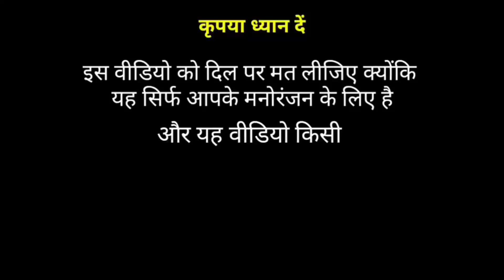Rani Mukherjee songs, kahin pyaar Na Ho jaye | tujhko hi Dulhan banaunga, रानी मुखर्जी & बिल्लू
INSTAGRAM_

Rani Mukherjee superhit songs best of Rani Mukherjee,
Kahin pyaar Na Ho jaaye,
Kahin pyaar Na Ho jaaye songs,
Kahin pyaar Na Ho jaaye video songs,
Kahin pyaar Na Ho jaaye DJ songs,
Kahin pyaar Na Ho jaaye Rani Mukherjee Salman Khan,
Kahin pyaar Na Ho jaaye Salman Khan Rani Mukherjee,
Teri chunriya Dil le gai,
Teri chunriya Dil le gai songs,
Teri chunriya Dil le gai video songs,
Teri chunriya Dil le gai DJ songs,
Teri chunriya Dil le gai Rani Mukherjee Salman Khan,
Teri chunriya Dil le gai Salman Khan Rani Mukherjee,
Har Dil Jo pyar Karega,
Har Dil Jo pyar Karega songs,
Har Dil Jo pyar Karega video songs,
Har Dil Jo pyar Karega DJ songs,
Har Dil Jo pyar Karega Rani Mukherjee Salman Khan,
Har Dil Jo pyar Karega Salman Khan Rani Mukherjee,
Tujhko hi Dulhan banaunga,
Songs,
 DJ songs,
Rani Mukherjee Govinda,
 Govinda Rani Mukherjee,
Hata sawan ki ghata,
Hata sawan ki ghata songs,
Hata sawan ki ghata video songs,
Hata sawan ki ghata DJ songs,
Hata sawan ki ghata Rani Mukherjee Salman Khan,
Hata sawan ki ghata Salman Khan Rani Mukherjee,
Jeevan mein jaane Jaana ek baar hota pyar,
Jeevan mein jaane Jaana ek baar hota pyar songs,
Jeevan mein jaane Jaana ek baar hota pyar video songs,
Jeevan mein jaane Jaana ek baar hota pyar DJ songs,
Jeevan mein jaane Jaana ek baar hota pyar Rani Mukherjee Bobby Deol,
Jeevan mein jaane Jaana ek baar hota pyar Bobby Deol Rani Mukherjee,
Milane se darta hai Dil,
Milane se darta hai Dil songs,
Milane se darta hai Dil video songs,
Had kar Di aapane,
Had kar Di aapane song,
Had kar Di aapane video songs,
Had kar Di aapane DJ songs,
Had kardi aapane DJ songs,
Hadh kar Di aapne Rani Mukherjee Govinda,
Had kar Di aapane a Govinda Rani Mukherjee,
Kudi kuwari tere piche piche,
Kudi kuwari tere piche piche video songs,
Kudi kuwari tere piche piche DJ songs,
Kudi kuwari tere piche piche Rani Mukherjee Govinda,
Kudi kuwari tere piche piche Govinda Rani Mukherjee,
Tujhe dekh ke Dil Mera Dole,
Tujhe dekh ke Dil Mera Dole songs,
Tujhe dekh ke Dil Mera Dole video songs,
Tujhe dekh ke Dil Mera Dole DJ songs,
Tujhe dekh ke Dil Mera Dole Bobby Deol Rani Mukherjee,
Tujhe dekh ke Dil Mera Dole Rani Mukherjee Bobby Deol,
Mehandi mehandi,
Mehandi mehandi songs,
Mehandi movie songs,